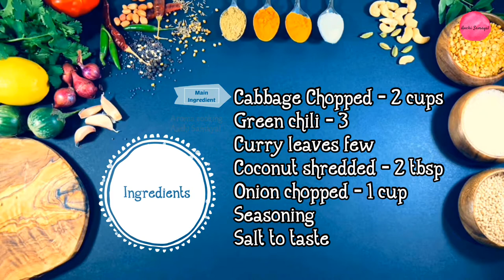CABBAGE PORIYAL | முட்டைகோஸ் பொரியல் செய்வது எப்படி | How To Make Cabbage Poriyal